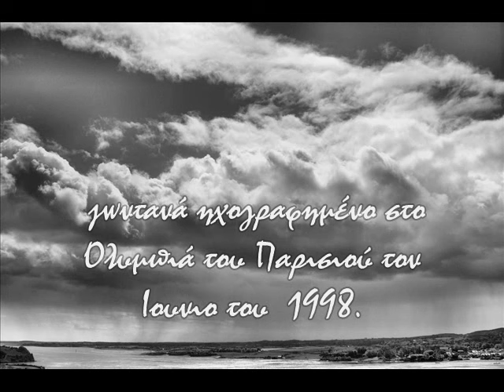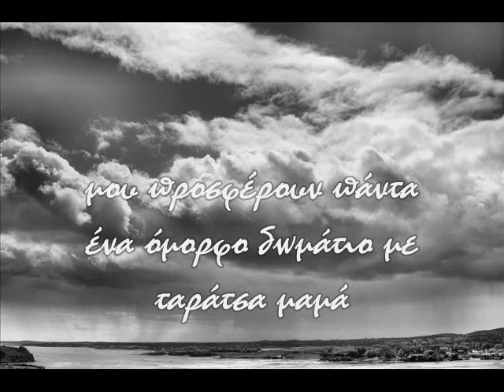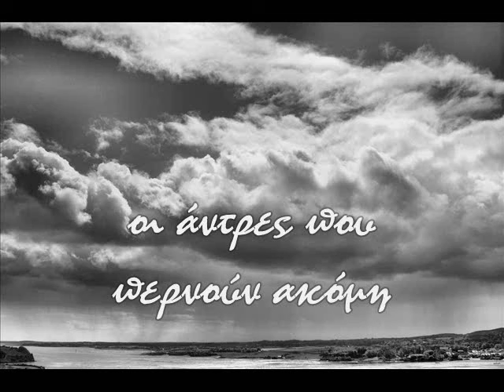PATRICIA KAAS - LES HOMMES QUI PASSENT (greek subtitles)